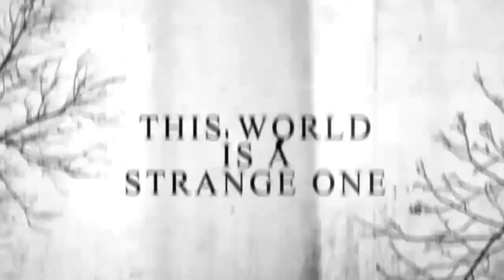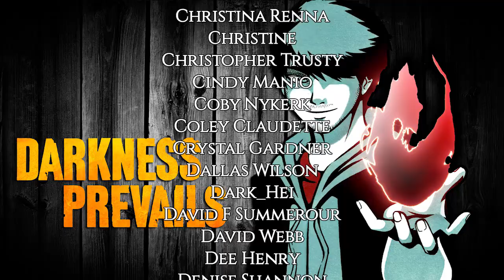5 Mysterious Creatures Seen While Camping | Darkness Prevails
If you go out in the woods today, you're sure to be a part of the next scary camping stories video ;)

🌲CREDITS🌲
Music Tracks "The Lost", "Elevation", and "The Woods" by CO.AG

Sound Effects and Music Tracks "Artifical Dreams" and "Heavy Industrial Anger 9"

🌘HORROR STORIES TIMESTAMPS🌒
1. It Circled My Tent All Night by JamesIsCole 1:00
2. It Watched from the Dark by Bananaconda 8:45
3. A Near Encounter with the Wendigo by Lepricun 12:18
4. It's Sinister by William C. 17:43
5. Strange Creature in the Woods by FedUpon 24:58